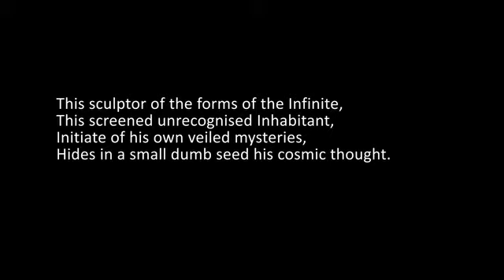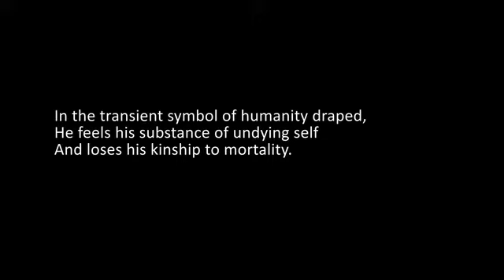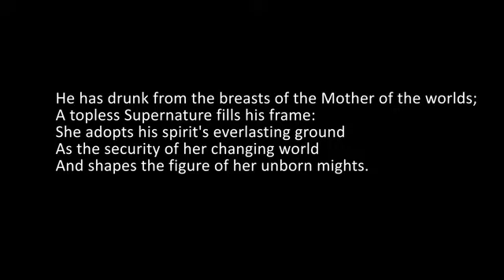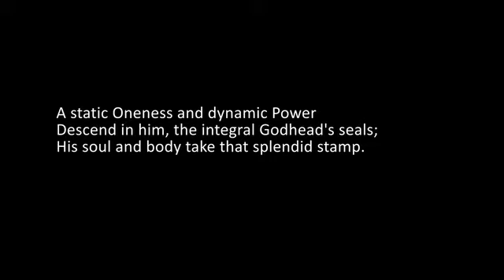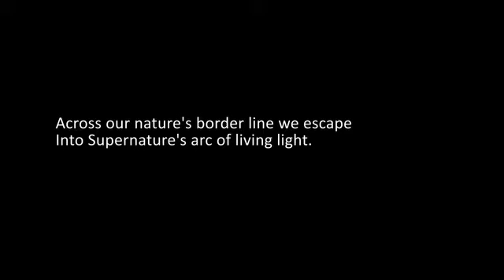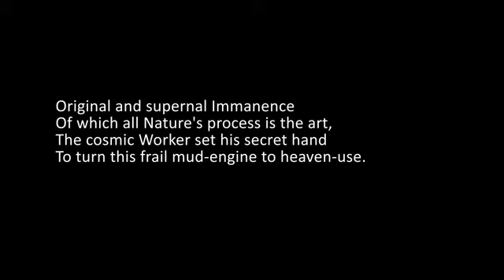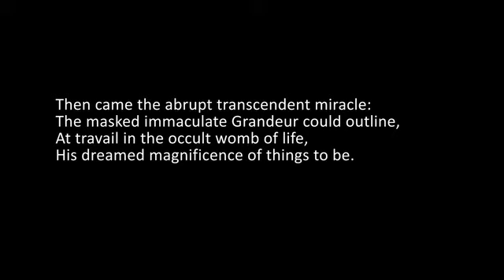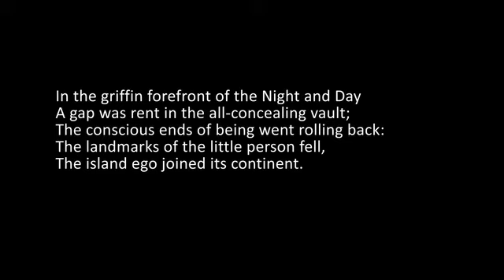THE ENGLISH OF SAVITRI BY SHRADDHAVAN BOOK 01 CANTO 03 LINES 051-125 2017-05-11 PAGE 23-25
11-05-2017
SAVITRI

BOOK 01 - THE BOOK OF BEGINNINGS

CANTO 03 - THE YOGA OF THE KING : THE YOGA OF THE SOUL'S RELEASE

LINES  051-125

This sculptor of the forms of the Infinite,
This screened unrecognised Inhabitant,
Initiate of his own veiled mysteries,
Hides in a small dumb seed his cosmic thought.
In the mute strength of the occult Idea
Determining predestined shape and act,
Passenger from life to life, from scale to scale,
Changing his imaged self from form to form,
He regards the icon growing by his gaze
And in the worm foresees the coming god.
At last the traveller in the paths of Time
Arrives on the frontiers of eternity.
In the transient symbol of humanity draped,
He feels his substance of undying self
And loses his kinship to mortality.
A beam of the Eternal smites his heart,
His thought stretches into infinitude;
All in him turns to spirit vastnesses.
His soul breaks out to join the Oversoul,
His life is oceaned by that superlife.
He has drunk from the breasts of the Mother of the worlds;
A topless Supernature fills his frame:
She adopts his spirit's everlasting ground
As the security of her changing world
And shapes the figure of her unborn mights.
Immortally she conceives herself in him,
In the creature the unveiled Creatrix works:
Her face is seen through his face, her eyes through his eyes;
Her being is his through a vast identity.
Then is revealed in man the overt Divine.
A static Oneness and dynamic Power
Descend in him, the integral Godhead's seals;
His soul and body take that splendid stamp.
A long dim preparation is man's life,
A circle of toil and hope and war and peace
Tracked out by Life on Matter's obscure ground.
In his climb to a peak no feet have ever trod,
He seeks through a penumbra shot with flame
A veiled reality half-known, ever missed,
A search for something or someone never found,
Cult of an ideal never made real here,
An endless spiral of ascent and fall
Until at last is reached the giant point
Through which his Glory shines for whom we were made
And we break into the infinity of God.
Across our nature's border line we escape
Into Supernature's arc of living light.
This now was witnessed in that son of Force;
In him that high transition laid its base.
Original and supernal Immanence
Of which all Nature's process is the art,
The cosmic Worker set his secret hand
To turn this frail mud-engine to heaven-use.
A Presence wrought behind the ambiguous screen:
It beat his soil to bear a Titan's weight,
Refining half-hewn blocks of natural strength
It built his soul into a statued god.
The Craftsman of the magic stuff of self
Who labours at his high and difficult plan
In the wide workshop of the wonderful world,
Modelled in inward Time his rhythmic parts.. Then came the abrupt transcendent miracle:
The masked immaculate Grandeur could outline,
At travail in the occult womb of life,
His dreamed magnificence of things to be.
A crown of the architecture of the worlds,
A mystery of married Earth and Heaven Annexed divinity to the mortal scheme.
A Seer was born, a shining Guest of Time.
For him mind's limiting firmament ceased above.
In the griffin forefront of the Night and Day
A gap was rent in the all-concealing vault;
The conscious ends of being went rolling back:
The landmarks of the little person fell,
The island ego joined its continent.